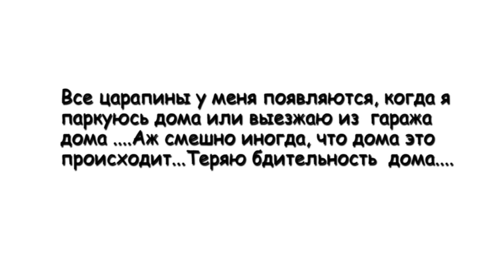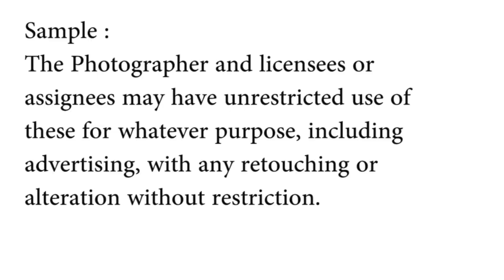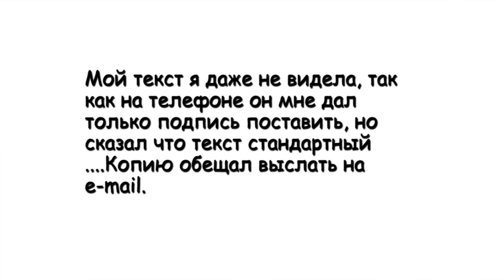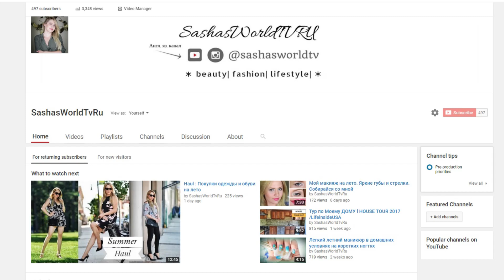ВЛОГ: Поцарапала машину собираясь на НЕ ОЧЕНЬ удачную Фотосессию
Покупки Одежды и обуви :
Track used in the a video:
Whirlwind_Love.mp3